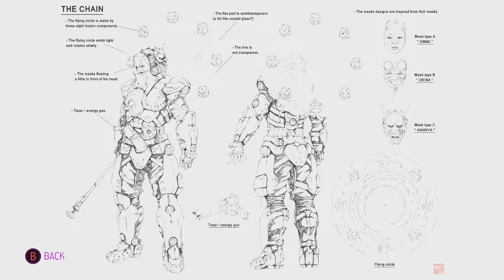FURIOUS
Man, this guy fuckin' pissed me off, so here I am just kickin' his ass and shit.

Also, launchin' my rap career. Stay fresh, fuckers